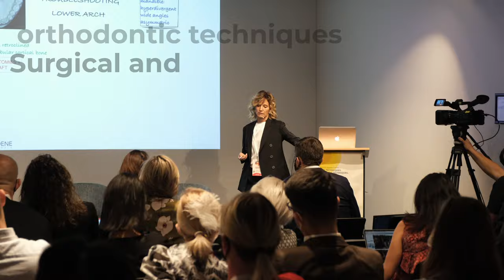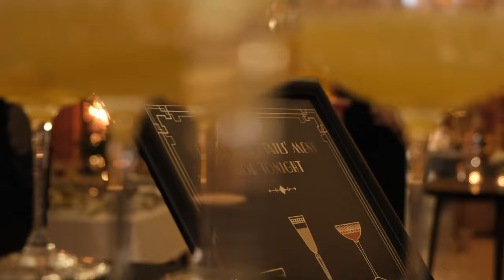10th BSCOSO Course INSIDE OUT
40 oral surgeons and 50 orthodontists have met at the 10th BSCOSO Autumn Course in Vilnius, Lithuania to bring their knowledge inside out. They have polished their surgical and orthodontic techniques with the help of great lecturers - Prof Trevisiol, Dr Grybauskas, Dr Latkauskiene and Dr Grendene. Two days were dedicated to professional lectures and one evening for the long-awaited party of the Roaring Twenties. It was such a once-in-a-lifetime experience of dancing, enjoying networking and getting new connections!
We are happy to share the best moments of the 10th anniversary BSCOSO Course!